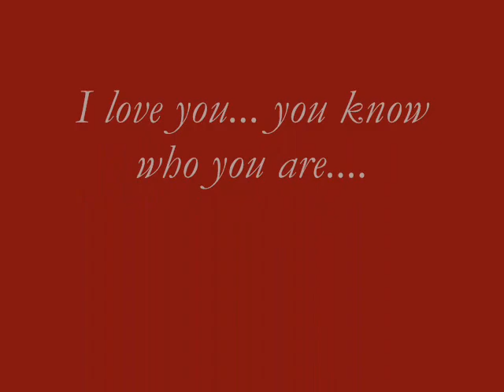I believe - my sassy girl OST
my world. I wish that I could hold you now... I wish that I could touch you now... I wish that I could talk to you...